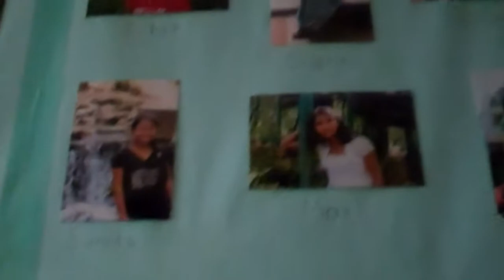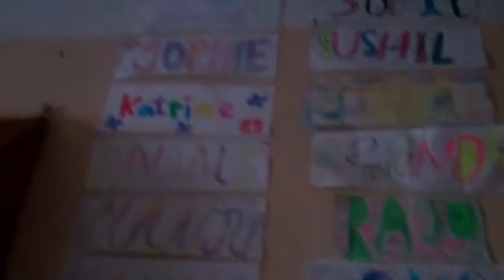Vlog 2 The Tour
A tour of the orphanage!
If you wish to donate to HORAC to help the orphans, please visit their you can donate using paypal! You can donate as little or as much as you want! Every penny counts!